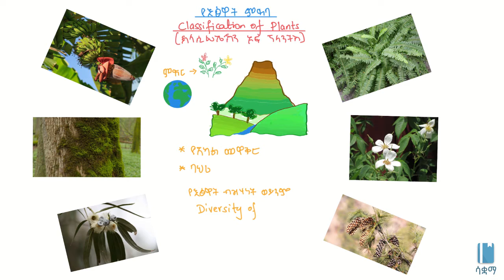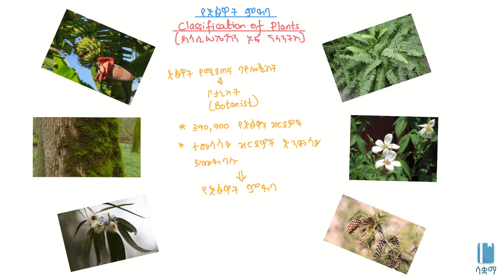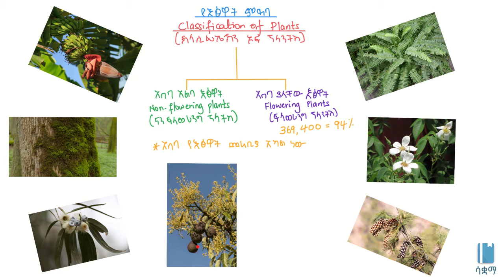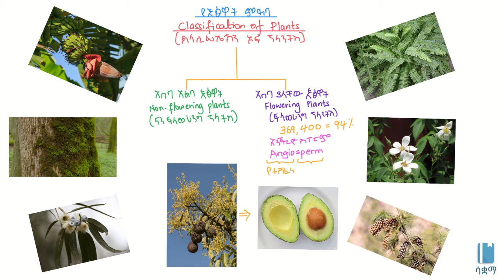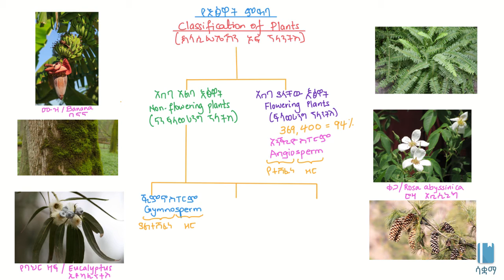Classification of plants/የእፅዋት ምደባ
This Video discusses the Classification of Plants   in Amharic, it is based on chapter 4, grade 7 Biology. The academic videos published under SAQUAMA (Education for Ethiopia) are in line with the Ethiopian Curriculum.

ይህ ቪዲዮ ስለ የእፅዋት ምደባ  በአማርኛ ቋንቋ የሚያስረዳ  ነው ፣ የተሰራውም በ 7 ኛ ክፍል ባዮሎጂ  ምዕራፍ 4 ላይ ተመስርቶ ነው፡፡ በሳቋማ (ኤጁኬሽን ፎር ኢትዮጵያ) ስር የተለቀቁ የቀለም ትምህርት ቪዲዮዎች ከኢትዮጵያ ሥርዓተ ትምህርት ጋር የሚስማሙ ናቸው ፡፡